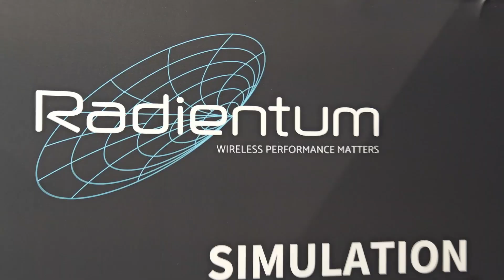Why Antennas Are the Heart of Your Wireless System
The Antenna: The Heart of Wireless Technology - Essential Insights for Device Designers | Radientum

In today’s hyper-connected world, wireless performance is crucial for the success of any device. Whether you’re working on consumer electronics, IoT systems, or high-performance communication technologies, understanding antenna design is key to seamless connectivity and signal reliability.

In this video, we break down why antennas are the most important part of your wireless product and how they directly impact your device’s performance. Even the most powerful software cannot overcome poor antenna design or placement.

We explore the fundamental physics behind antennas and why small mistakes in antenna selection or integration can completely ruin your device’s wireless capabilities. At Radientum, they help businesses overcome common wireless issues by providing custom antenna solutions backed by years of expertise in the RF and antenna design industry.

🔧 What you’ll learn in this video:
 • Why antennas are crucial for wireless systems: It’s all about the signal quality, range, and interference.
 • The importance of antenna placement: Small changes in placement can lead to massive differences in performance.
 • Why off-the-shelf antennas might not always be the solution, and how custom antenna solutions can make a world of difference.
 • The role of electromagnetic interference (EMI) and how to manage it for a flawless connection.
 • How Radientum helps companies optimise their antennas for better performance in battery-powered devices and embedded systems.

If you’re a product designer, engineer, or entrepreneur working with wireless devices, this video is a must-watch! Learn how Radientum’s approach to antenna design and RF optimisation can help your products stand out with better performance, range, and signal reliability.